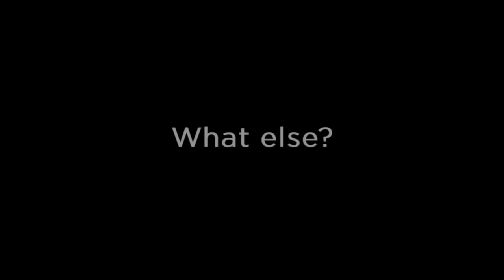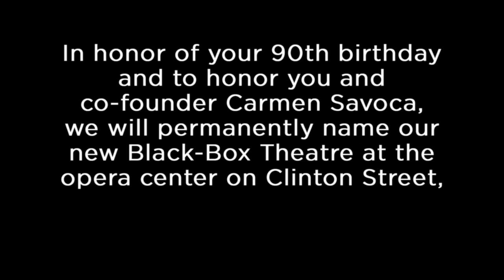Interview with Peyton on his 90th Birthday!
Tri-Cities Opera co-founder, Peyton Hibbitt, discusses his career and gets some big news.